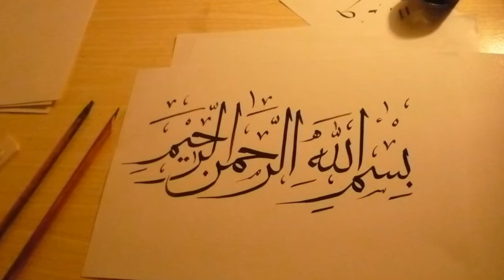How Chess Invented in Hindi|Bill Gates Plays an Important Role In chess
I AM SHARING How Chess Invented|History of Chess By Zarak Khan Media